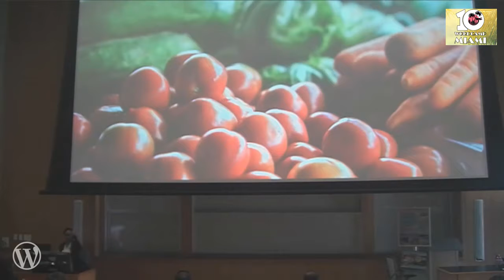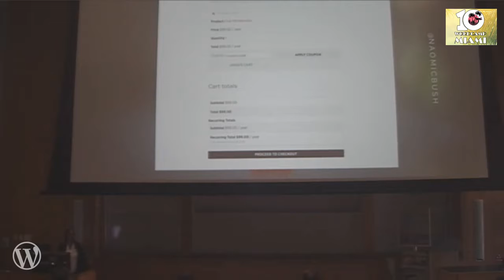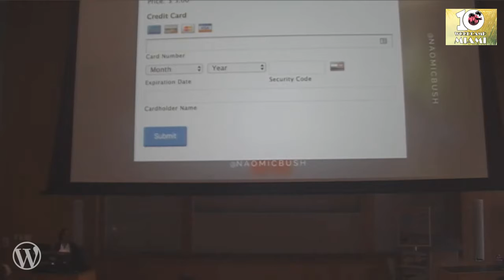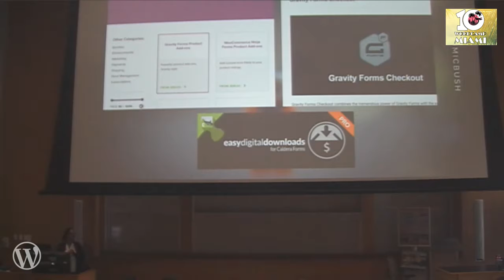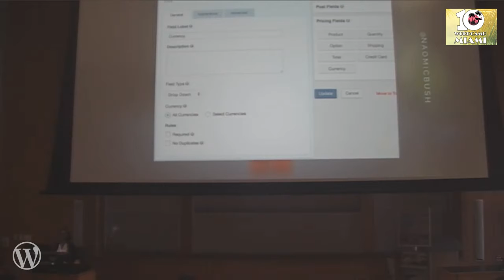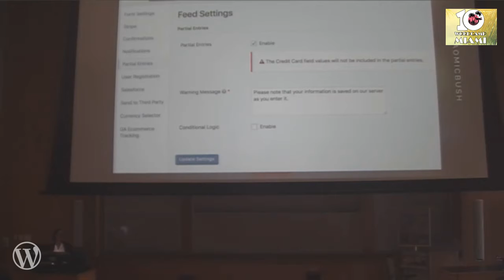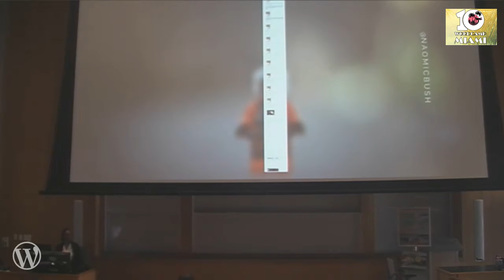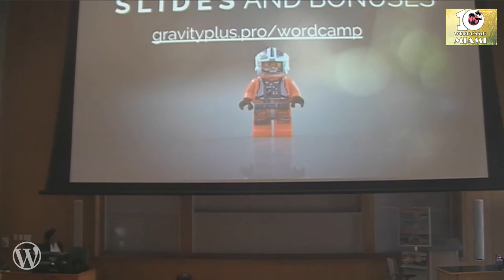Naomi C. Bush: Simple E-Commerce With Form Plugins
Sometimes you don’t need an e-commerce plugin to sell items on your WordPress site. While the workshop has been focused on WooCommerce, Naomi will be briefly exploring other ways you can sell simple products and services. Some of these solutions are in the form of inexpensive or even free WordPress plugins.